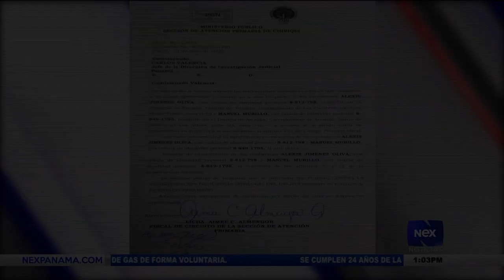Dictan orden aprehensión por impedir paso de caravana humanitaria